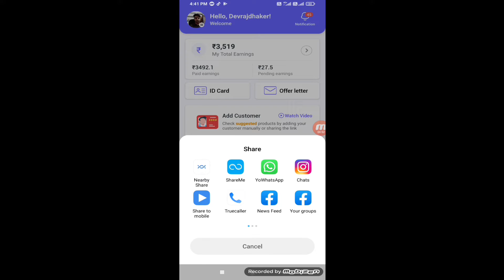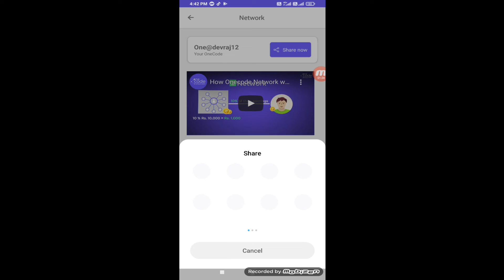One code refferal link kaise nikale I One code per refer kaise kere